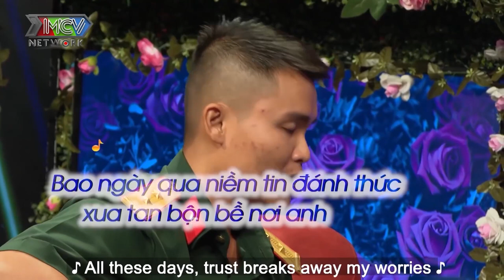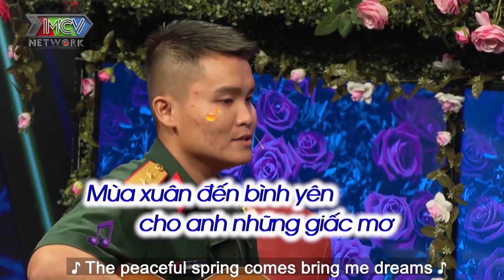Hotgirl MUỐN LÀM BỘ ĐỘI nhưng không có cơ hội nên thôi quyết tâm LẤY CHỒNG BỘ ĐỘI hẹn hò Trung Úy